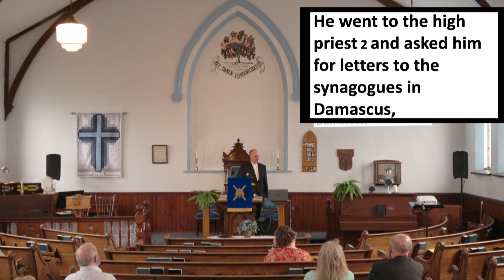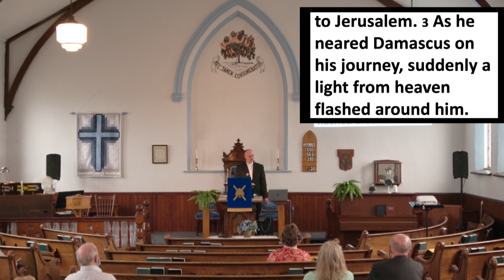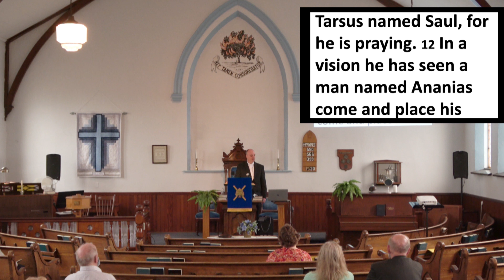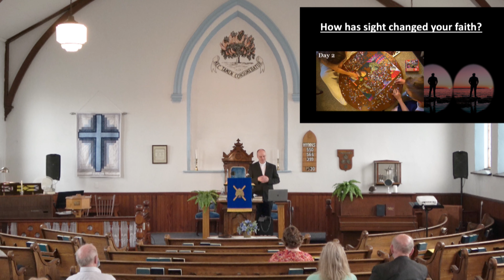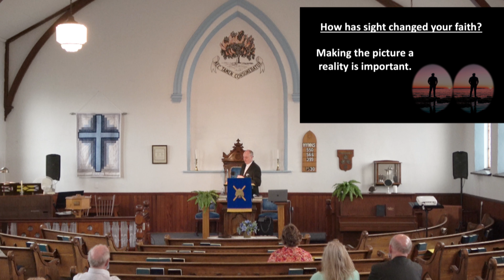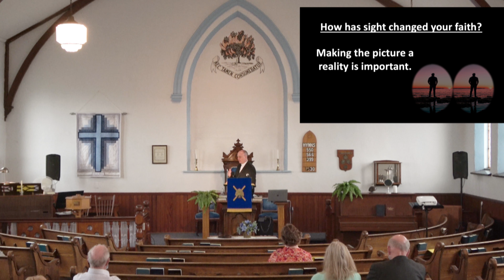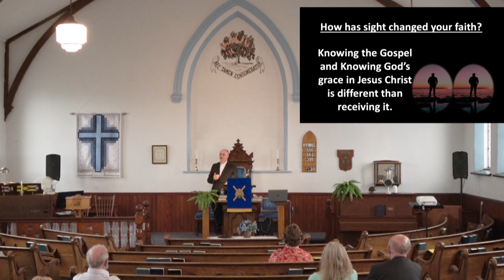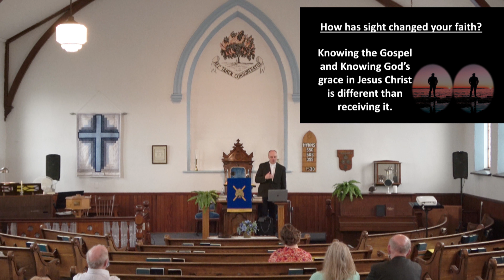Gordonville May 1 2022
Recording of the May 1st worship service.